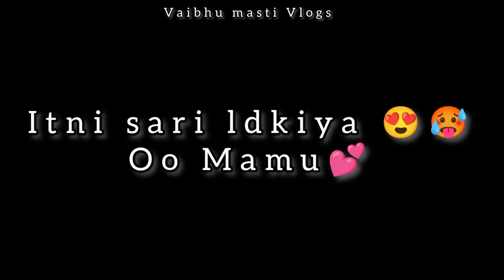Itni sari ldkiya 😍 Mamuke sadi me👸